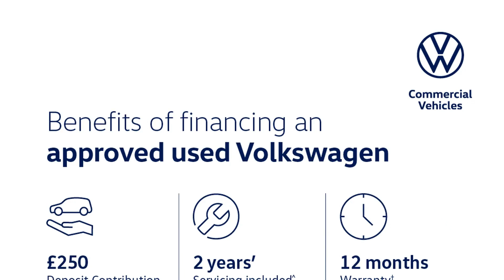Volkswagen California - Surf SWB 150 PS 2.0 TDI 7sp DSG - Citygate Volkswagen Commercial Vehicles...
Volkswagen California - Surf SWB 150 PS 2.0 TDI 7sp DSG - Citygate Volkswagen Commercial Vehicles Wooburn Green

Top Vehicle Features:
⭐ Air Conditioning - 3-Zone Climatronic with 2nd Evaporator-Auxiliary Heater-Air Conditioned Headliner & Additional Passenger Control
⭐ Bed Extension with Comfort Sleeping Mat
⭐ Gas Hob with Two Burners / Stainless Steel Sink with Height-Adjustable Tap & Removable Fitted Washing-up Bowl / Waeco Compressor Cool Box with Removable Basket
⭐ Electro-Hydraulic Elevating Roof
⭐ Programmable Air Parking Heater with Radio Remote Control & Auxiliary Heater
⭐ Swivel Seats for Driver & Front Passenger - Without Height Adjustment
⭐ Right Side Sliding Door - Power Latching

Interior:
✅ Auxiliary Pre-Heater
✅ Ready to Discover Media DAB+ Radio System with 8" Touch Screen
✅ Wired & Wireless App Connect
✅ Bluetooth Phone Connectivity
✅ USB Connection
✅ Voice Control
✅ Preparation for "We Connect" & "We Connect Plus"
✅ Navigation System Preparation
✅ Multi-Function Display Premium with Colour Display
✅ eCall Emergency System
✅ Camper Control Unit
✅ Glovebox - Illuminated
✅ Comfort Dashboard with Chrome Elements & Bezels Finished in Black
✅ Manual Dimming Breakaway Interior Rear-View Mirror
✅ Electric Windows - Front
✅ Sliding Window in Front & Fixed Window in Rear in Load Driver / Passenger Compartment
✅ Green Heat-Insulating Glass
✅ Interior Lighting Concept for Camper - Comfort in Passenger Compartment
✅ Interior LED Lighting
✅ Cupboards in Bright Oak
✅ 32L Warm-Cool Insulated Box
✅ Gas Storage Compartment - Takes 2.8kg Gas Cylinder & Includes Gas Pressure Regulator with Shut-Off Valve
✅ Waste Water Storage Tank
✅ 230V External Inlet with Charging Feature for Vehicle Batteries and Internal 230V Outlet on the Side of the Kitchen Unit
✅ 230V Inverter with Socket on Drivers Seat
✅ Two Additional AGM Leisure Batteries
✅ Electro-Hydraulic Elevating Roof
✅ Bed Extension for Rear Bench Seat
✅ Loft Bed with Comfortable Sprung Base Mattress & Child Safety Net
✅ Wardrobe in Rear with Hanging Rail & Mirror
✅ Circuit Cloth - Palladium
✅ Two-Seater Bench - Bed
✅ Armrest for Both Cab Seats
✅ Lumbar Support for Drivers & Front Passenger Seat - Manually Adjustable
✅ Plastic Floor Covering
✅ Multi-Flex Board with Padding in Luggage Compartment
✅ Special Sound Deadening Measures in Cab & Passenger Compartment
✅ Velour Floor Mats
✅ 1 Waste Bin in Door Storage Compartment in Cab
✅ Two 12V Outlets - Dashboard

Exterior:
✅ 16" Alloy Wheels - Clayton - Silver - Locking Wheel Bolts
✅ Sliding Door in Passenger - Compartment - Right
✅ Tailgate with Window & Power Latching
✅ Camping Table for Inside-Outside - in Sliding Door - & 2 Folding Chairs in Tailgate
✅ Black Awning Rail with Tent Adapter
✅ Mudflaps Front & Rear
✅ Body-Coloured Door Mirrors - Handles - Front & Rear Bumper
✅  Mounting Rails on the Roof - Preparation for Movable Roof Rack
✅ Radiator Grille Painted Black with 5 Chrome Trims - Additional Chrome Trim at Lower Radiator Grille
✅ Rear Window - Insulating Glass with Rear Window Wiper & Washer System - Not Heated
✅ Side Step Illumination with California Lettering
✅ Steel Spare Wheel with Original Equipment Tyre

Safety:
✅ Automatic Headlight Range Control
✅ Front & Rear Parking Sensors
✅ Electrically Heated & Adjustable Door Mirrors
✅ Heated Windscreen Washer Nozzles - Front
✅ Anti-Theft Alarm System with Interior Monitoring in Cab - Backup Horn & Tow-Away Protection
✅ Remote Central Locking System
✅ Crosswind Assist
✅ Autonomous Emergency Braking
✅ ASR - Anti Slip Regulation
✅ Airbags - Driver & Front Passenger
✅ Airbags - Passenger Airbag Deactivation Switch
✅ Airbags - Side & Curtain  for Drive...